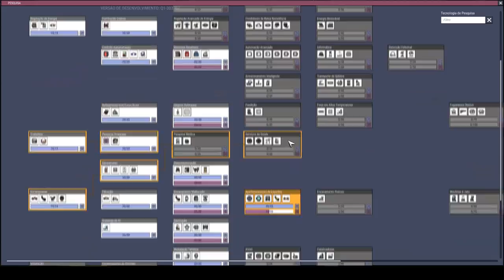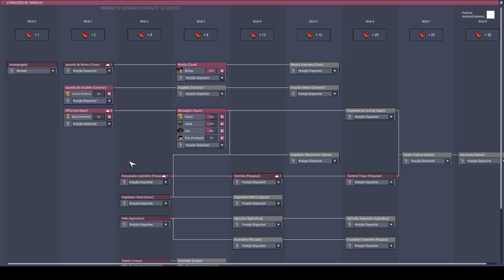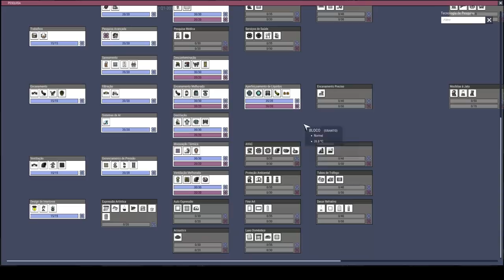Explorando as adjacências e Iniciando a planta de eletrólise - Tutorial ONI #07